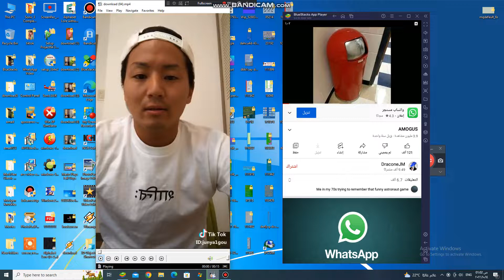amogus sus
amogus lol